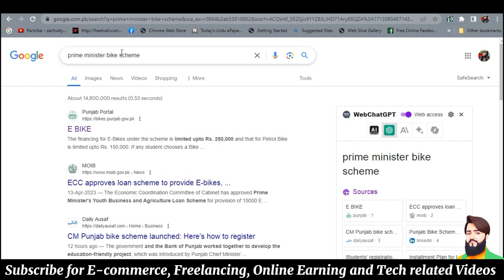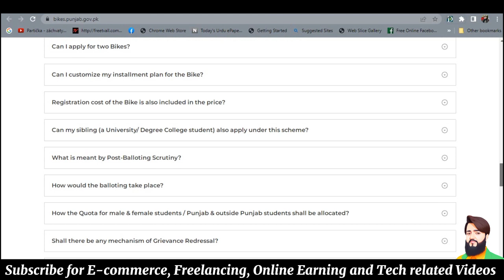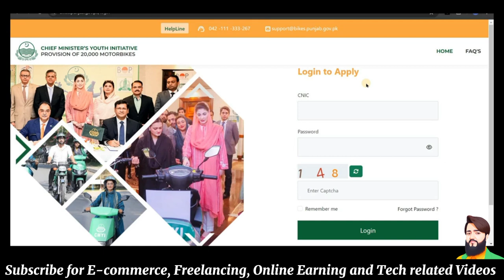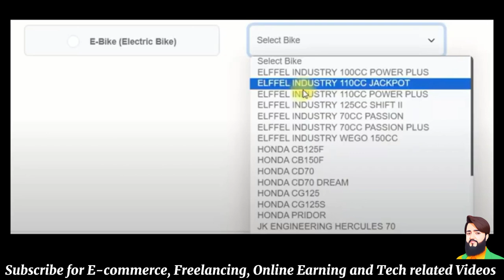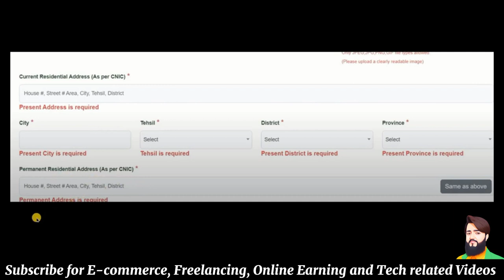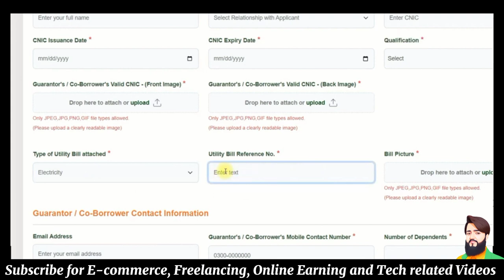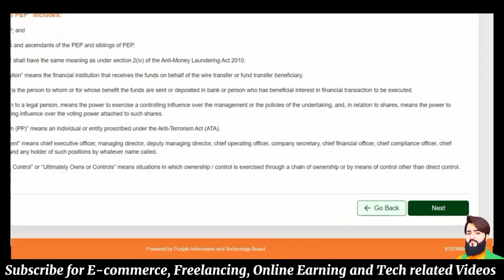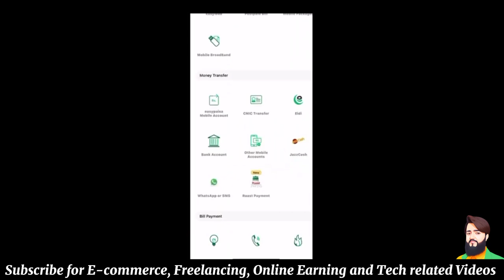Electric Bike Scheme 2024 🛵 How to apply for Bike Scheme 2024 🤔Punjab Bike Scheme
In this video, I will tell you about Electric Bike Scheme 2024, How to apply for Bike Scheme 2024, Punjab Bike Scheme?
I have a good news for you, you can get Petrol and Electric Bike Online easily.

you have any questions then comment me

below in the comments section. I will INSHALLAH solve your queries.

• CM Punjab Bike Scheme 2024

• How to apply for e bike scheme online

• Electric Bike Scheme

• How to get Electrical Bike from Punjab Govt

• Bike Scheme for Students

• How to register for bike scheme

Rana_ghulam_mustafa_gm